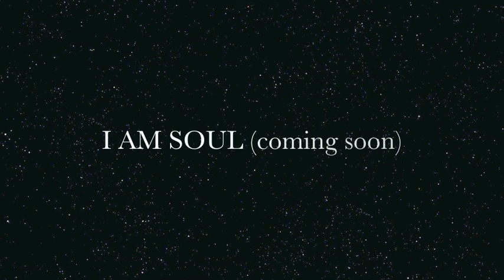The (Official) "Rescued Me" By: Julius Robinson